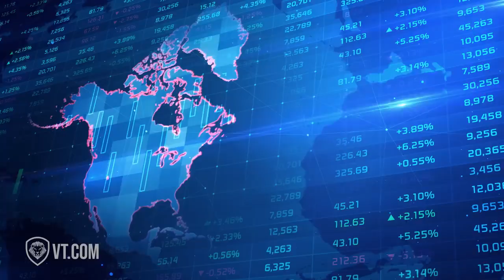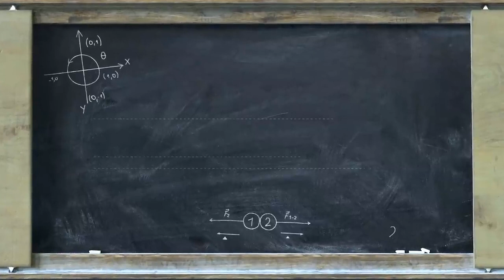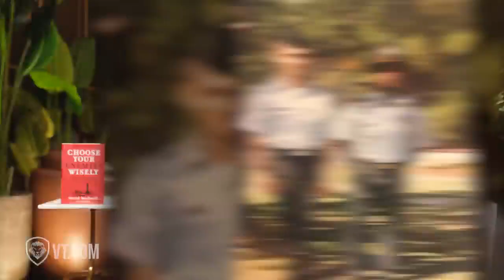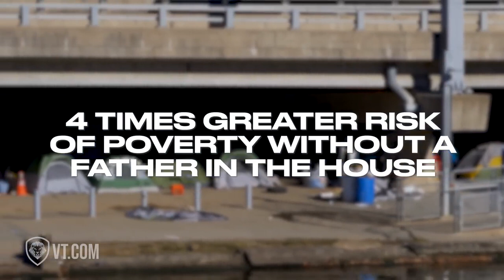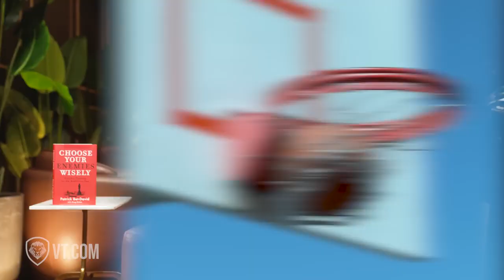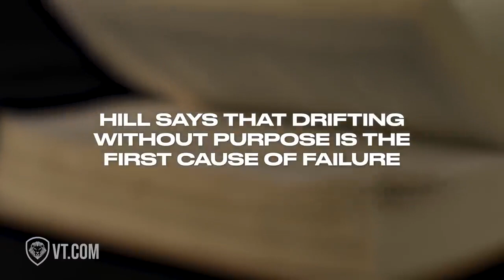“Shut up Mom” Fatherlessness, The Biggest Epidemic in America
Patrick Bet- David explains why strong fathers are the most important part of society. The fatherless crisis in the US affects millions of children and families, leading to various challenges and requiring a multifaceted approach to address.